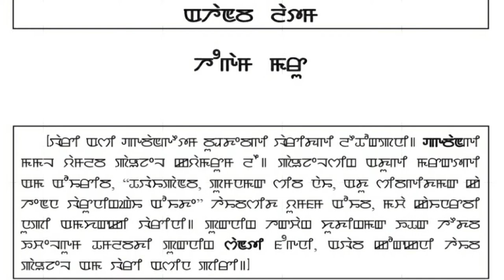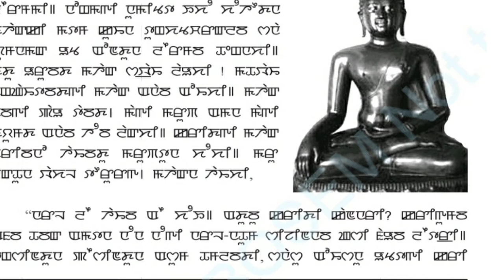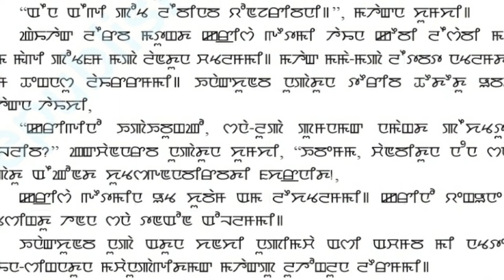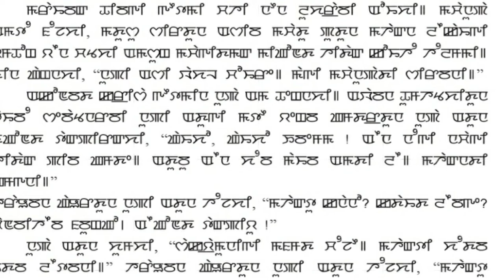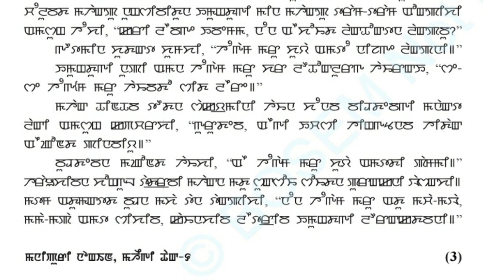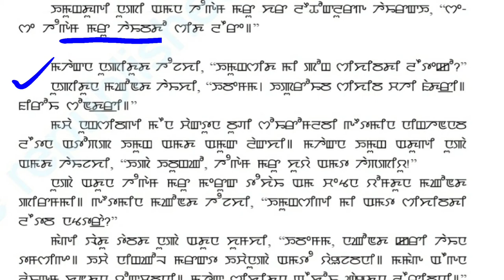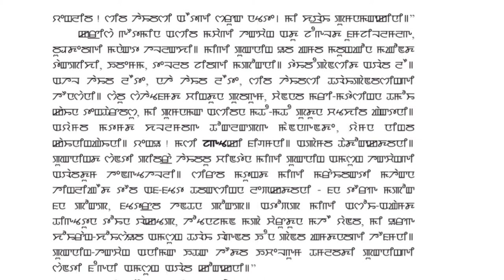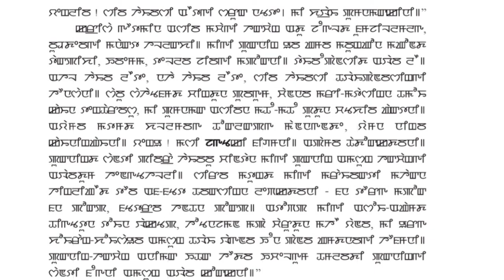Class VIII Manipuri Nong-En Chapter 1 Hanggam Maru